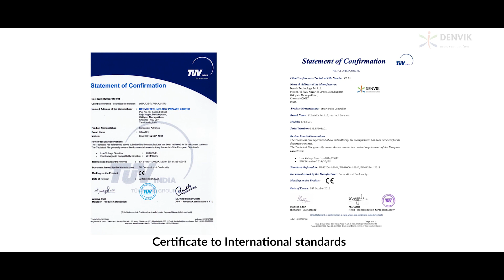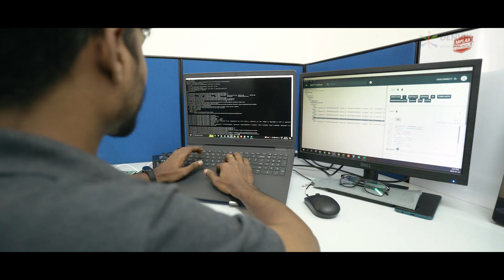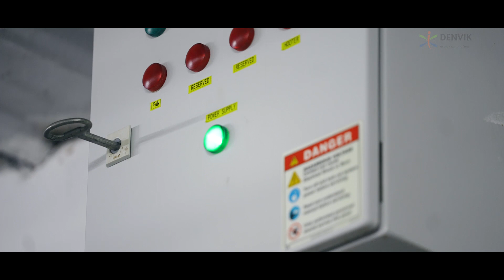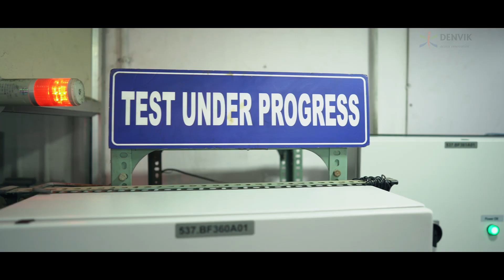Denvik Technology Private Limited - Your partner of choice for sustainable Industrial IOT solutions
Denvik Technologies Private Limited is a leading provider of cutting edge IoT solutions. We have been in business since 2007 and our products/solutions are currently deployed in 50+ countries. Our global customer base includes large corporations as well as deep tech startups. Our customized solutions are tailor made to meet the specific requirements of your business.
Our Mission is to be "the partner of choice for development of sustainable Industrial IOT solutions" for companies worldwide.